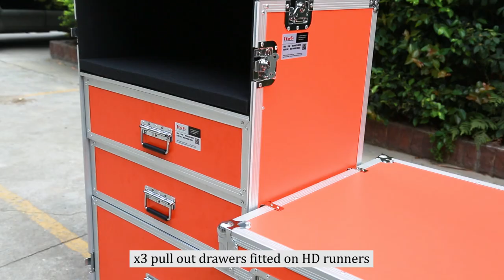custom detachable combination shock proof tool drawer printer router flight case with side table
The custom Flight case is a custom built flight case designed to protect your parts whilst on the road. This flight case is designed in house by our design team and manufactured using Penn Hardware with ultra strong hexaboard panels.

Specification
 * Type: Removable front with a hinged top
 * Material: 9mm orange rigid board. Other colours available (add to basket to view)
 * Ext Dims: w781mm x d591mm x h1326mm
 * x3 pull out drawers fitted on HD runners
 * Castors: 100mm Castors fitted (x2 brakes)
 * Front lid fitted with table legs which can attach to the side of the case
 * Ply work top built in for Printer and Nespressor coffee machine